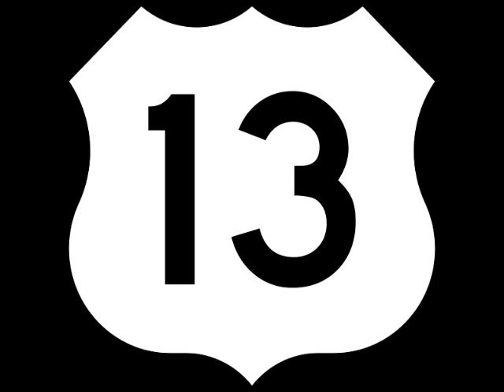Danny Castle - The Number 13 in the bible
number 13 in the bible. the number of rebellion